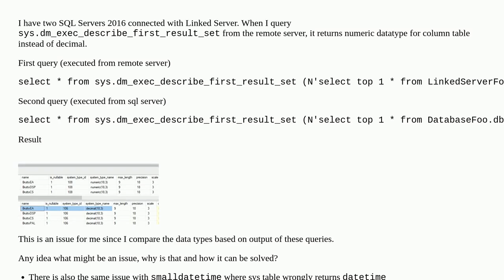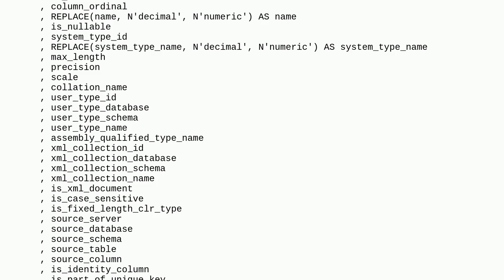sys.dm_exec_describe_first_result_set returns wrong data type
A special thanks goes out to the community